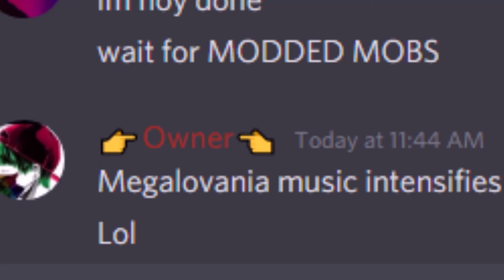"Quality Meme"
made with windows live movie maker 3d